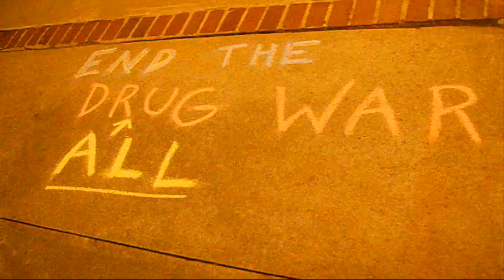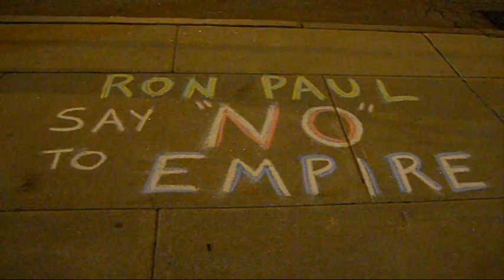Ron Paul Chalkings, Elm Street Manchester 2012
Chalkings done along Manchester, NH's Elm Street in the heart of downtown Manch.